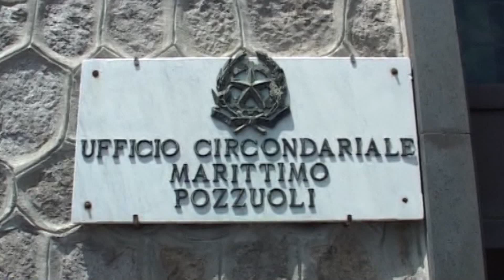AREA FLEGREA - PROSEGUONO I CONTROLLI DELLA CAPITANERIA CONTRO LA PESCA ILLEGALE